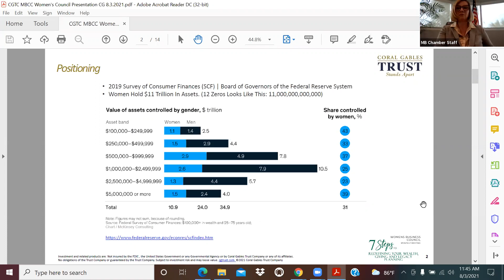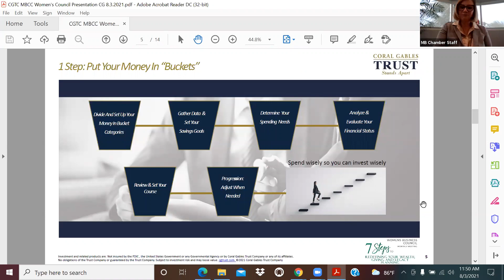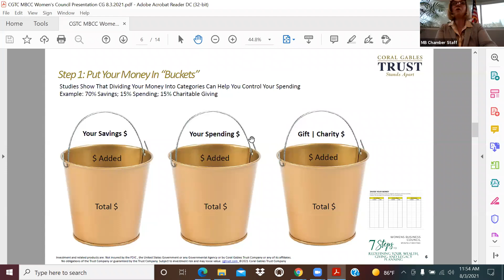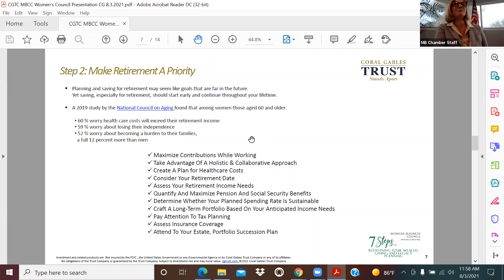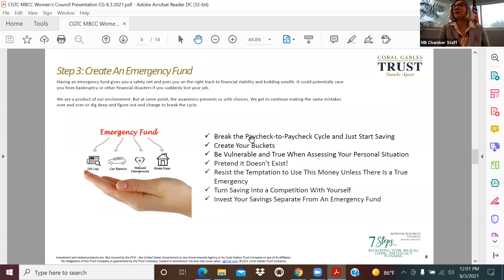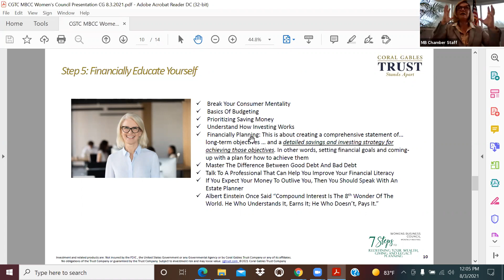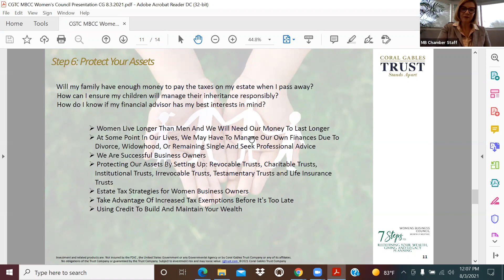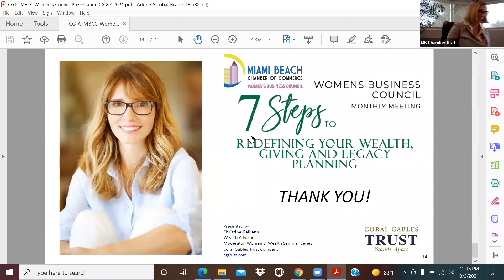WWSS Presents @ the Miami Beach Chamber, Women’s Business Council.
Women & Wealth Seminar Series presents at the Miami Beach Chamber of Commerce, Women's Business Council.